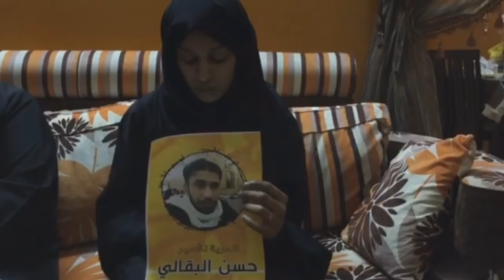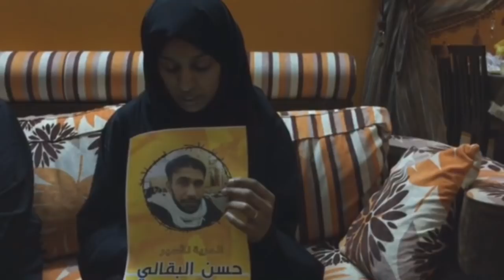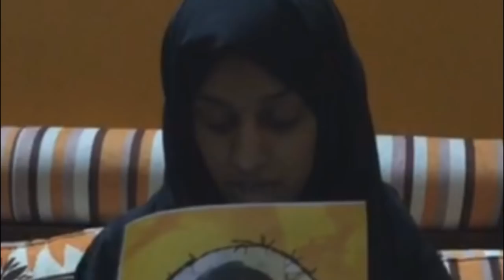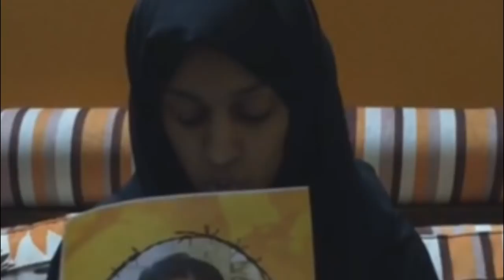زوجة المختطف حسن البقالي